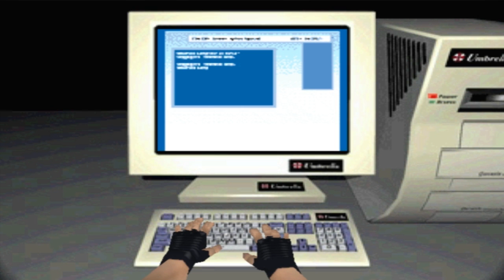Resident Evil 1 | Español | PSX | PS1 | PSone | Guía | Jill | Parte 6 | Jefe Final